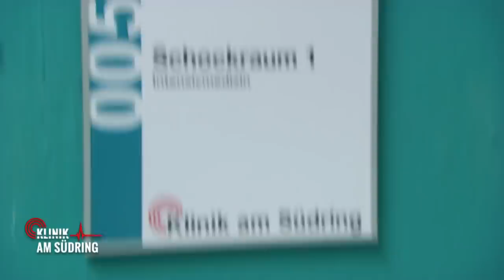Betäubung wirkt nicht! Wieso ist der Patient so empfindlich? | Klinik am Südring | SAT.1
Betäubung wirkt nicht! Wieso ist der Patient so empfindlich?

►Alle Fälle von „Klinik am Südring“ im YouTube-Abo!
►Alle Fälle von „Auf Streife“ im YouTube-Abo!
►Alle Fälle von „Die Ruhrpottwache“ im YouTube-Abo!